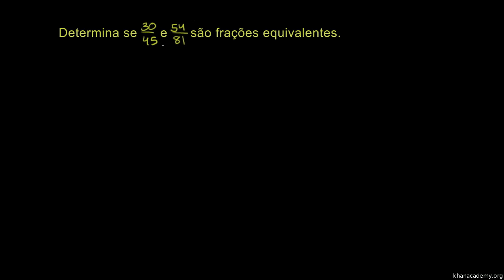Comparação de frações - Khan Academy em português (5º ano)